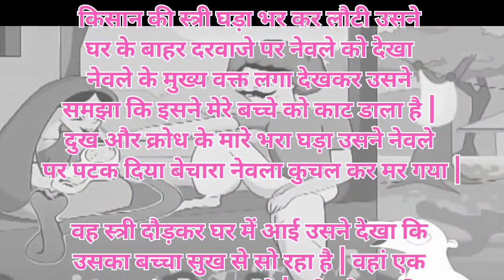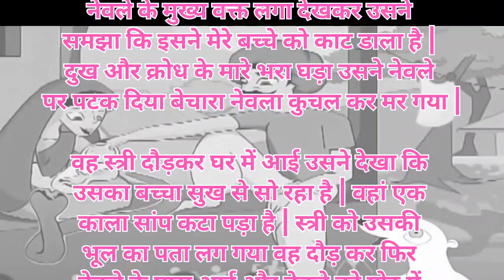Bina soche kam mat karo | बिना विचारे काम मत करो | kahani | story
Bina soche kam mat karo | बिना विचारे काम मत करो | kahani | story | siksha | kids story